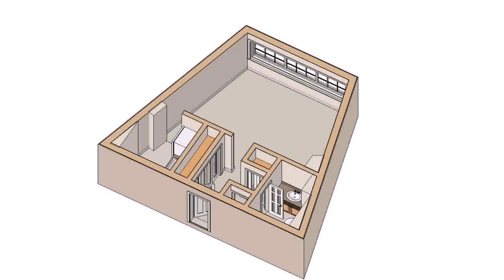Small House Plan With Garage (see description)